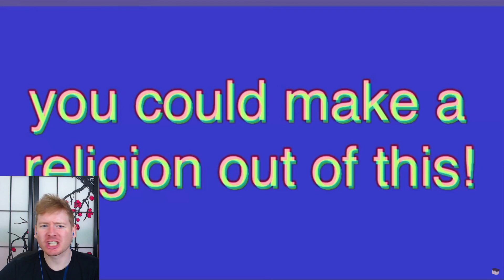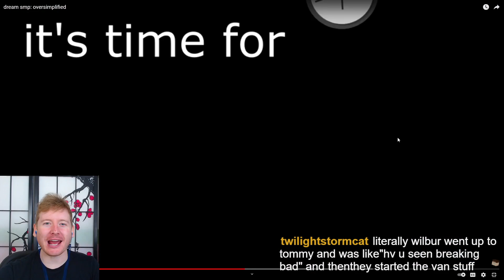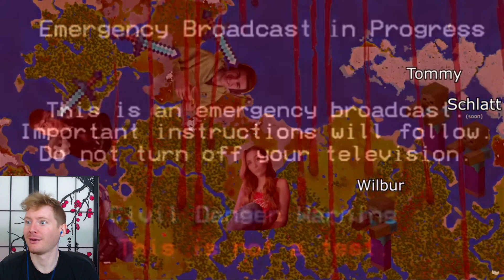dream smp oversimplified reaction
In today's reaction, we react to dream smp: oversimplified by MCBYT!